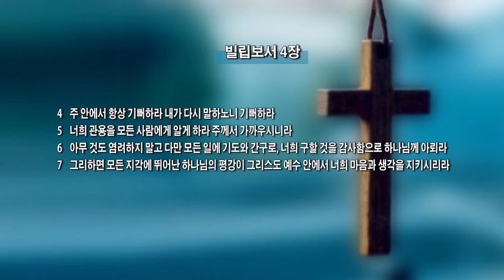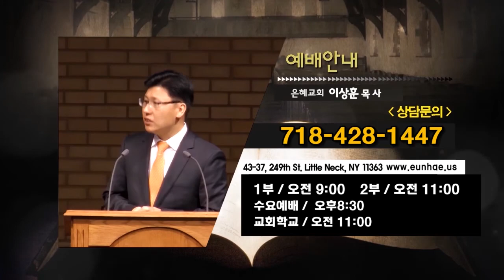이상훈 목사-내 삶의 중심 예수 그리스도